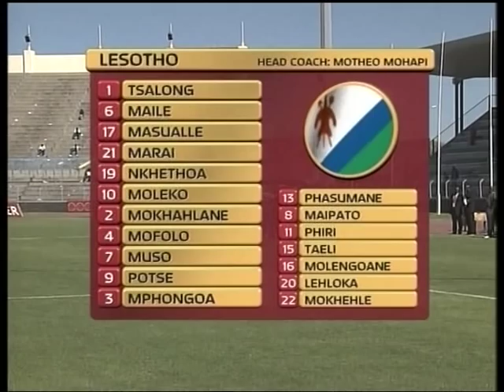VTS_01_1.VOB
Maleagi Ngarizemo in Action for Namibia Senior National Soccer Team (BRAVE WORRIORS) angainst Lesotho Senior National Soccer Team in Bostwana(GABORONE) 2007 . Cosafa Casttle Cup .